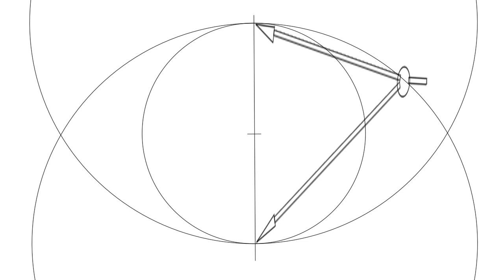Draw a five-pointed star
Construct a five-pointed star* using just a ruler and pair of compasses. (* concave decagon)